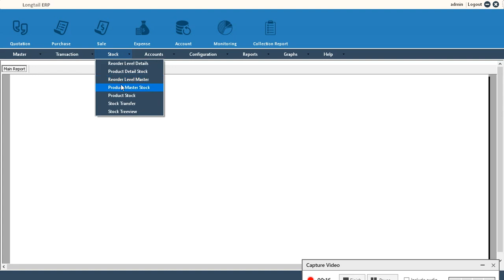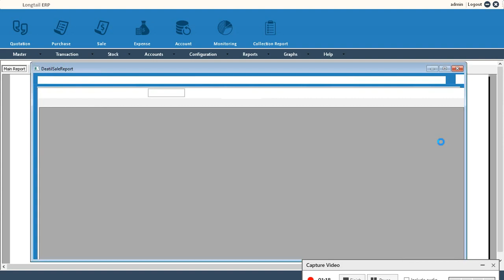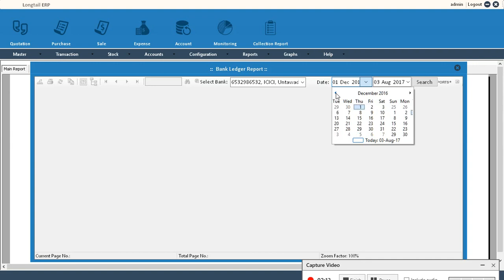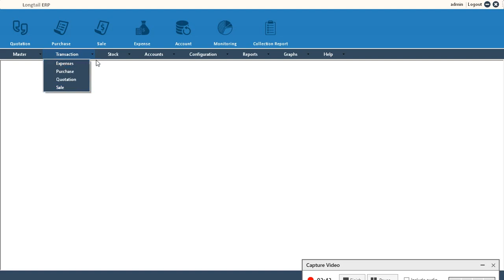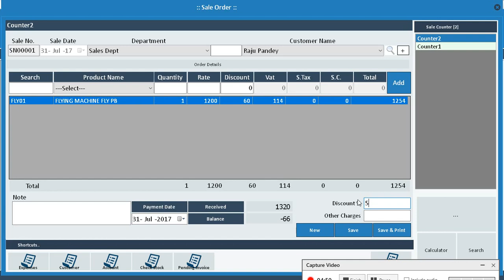ERP for Small Business Part 2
Desktop ERP for Small Business.